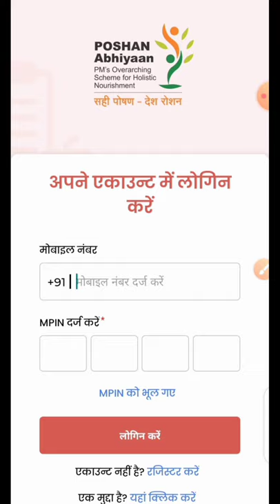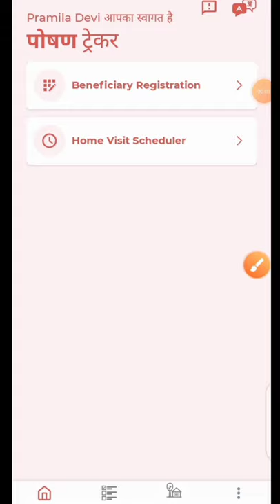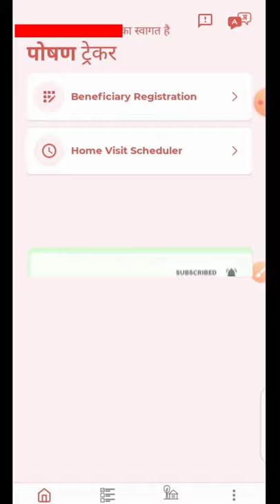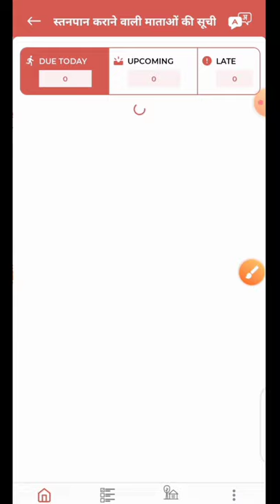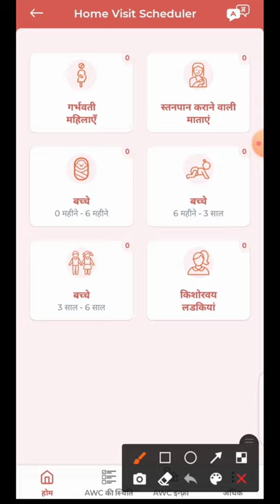पोषण ट्रैकर एप में बड़ा बदलाव! सेविकाओं के मोबाइल से लाभार्थियों का डाटा अचानक डिलीट!Homevisit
लाइक कीजिए 👍
कमेंट कीजिए...

Anganbari news
Anganwari anpration
Poshan Tracker
Poshahar vitran
Anganwari pmmvy
Anganwari mkuy
Poshan Tracker tikakaran
Bihar anganwari